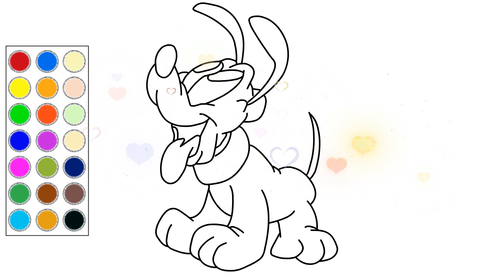como dibujar y colorear a pluto bebe de mickey mouse, dibujos para niños 🐕🐶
hola! en este video te muestro como dibujar y colorear  a pluto bebe de mickey mouse, dibujos para niños 🐕🐶